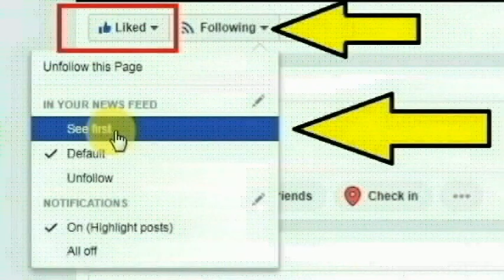ஆந்திர மாநிலம் சித்தூர் ,சிந்தாமாக்குலா பள்ளியைச் சேர்ந்த டில்லி பாபு செய்ததை பாருங்க | Thoothupura